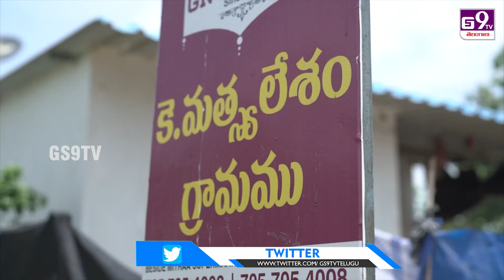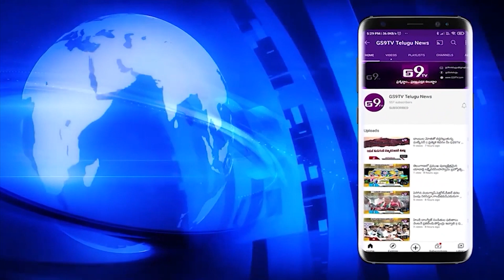Hero NagaChaitanya’s NC23 Expedition Begins |GS9TV TELUGU